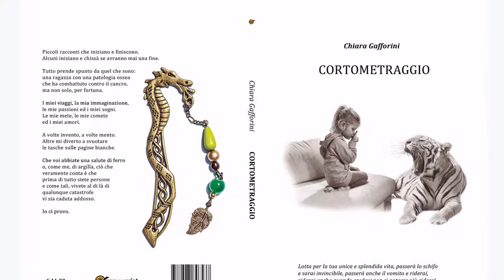BookTrailer del libro CORTOMETRAGGIO di Chiara Gafforini.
BookTrailer del libro CORTOMETRAGGIO di Chiara Gafforini. Disponibile su
Raccolta di novelle e pensieri di una ragazza con una patologia ossea che ha combattuto contro il cancro. Note di viaggio, confidenze, sfoghi, passioni e sogni. Che voi abbiate una salute di ferro o di argilla, questo libro vuole trasmette una sola cosa, la sola che conti veramente : prima di tutto siete persone e come tali, vivete al di là di qualunque catastrofe vi sia caduta addosso.